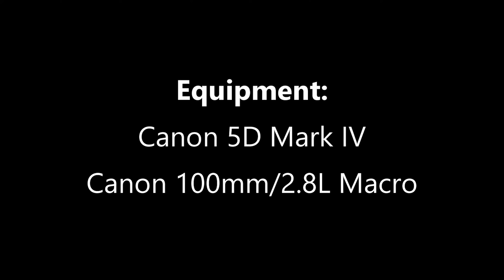Lattice Orbweaver In My Pergola... Eating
Everything about this Araneus thaddeus was so rad. I got to watch something land in her web, watched as she ran out of her cylindrical treat incredibly fast, wrapped it up in no time at all, and then carried the victim to her retreat to be consumed. It was nighttime, which explains some of the quality. I did shine an LED light on her, which is why she can be seen at all.

This video was made before I had C-Log and also using Cyberlink PowerDirector, which does not handle edits of color and light nearly as well as Premiere Pro imho.